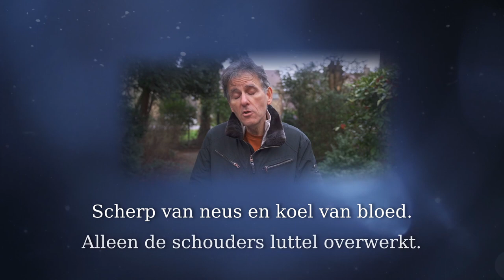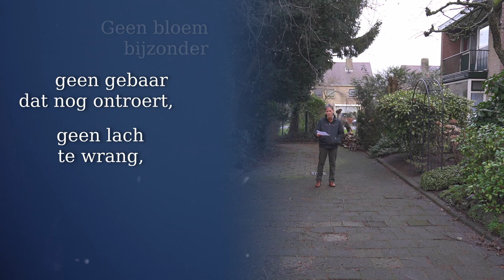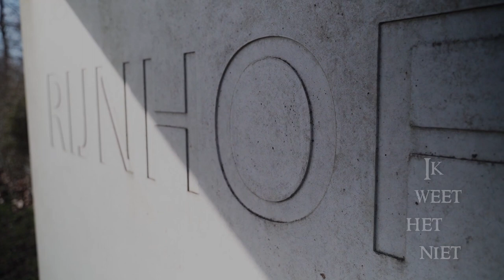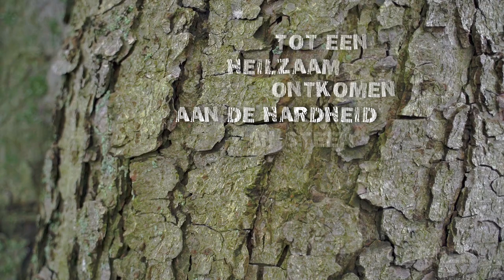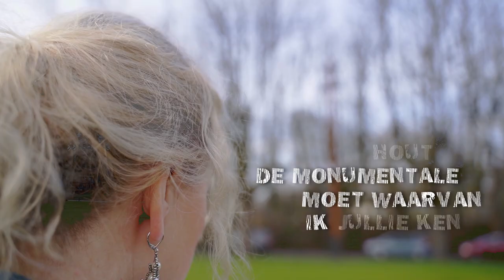Woerdense Gedichten Bonanza - 5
Laat het zijn
Dat monster waar je zo bang voor was
Sprekend woorden
van wijsheid
Dicht